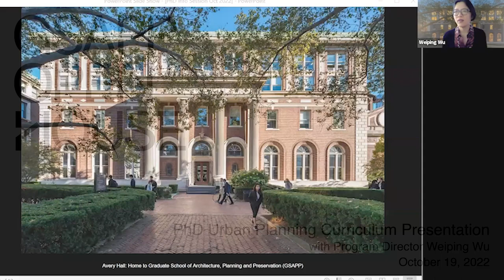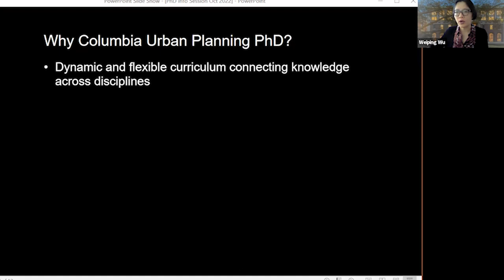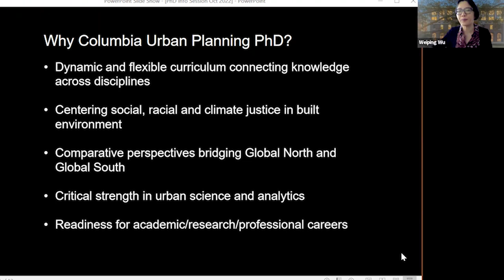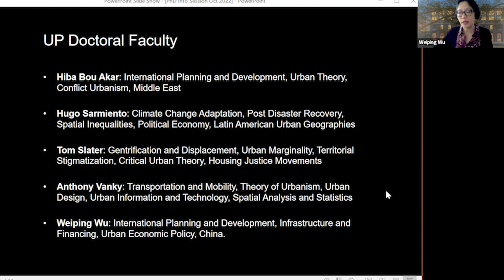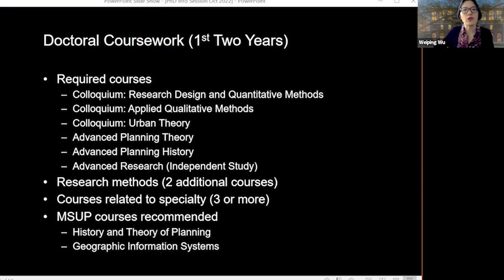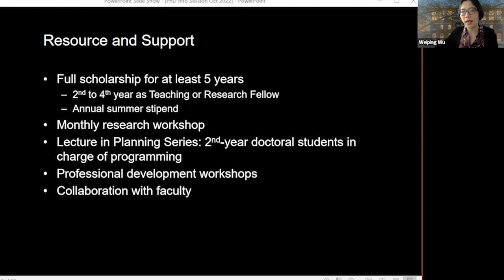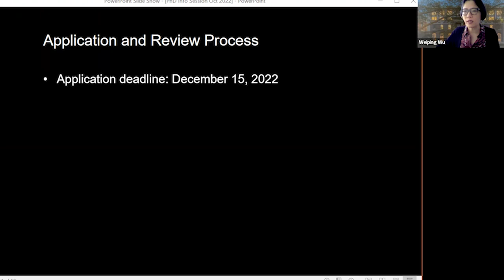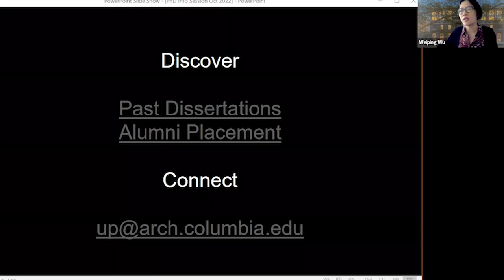Fall 2022 Open House: PhD Urban Planning Program Curriculum Presentation